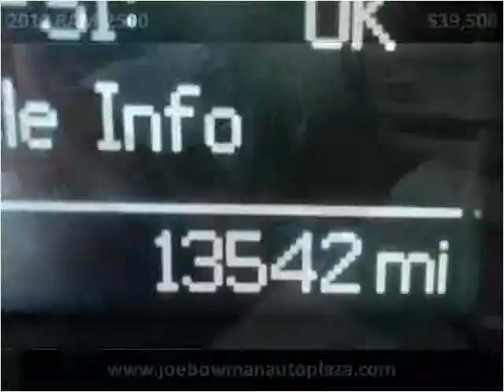2012 RAM 2500 Used Cars Harrisonburg VA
This 2012 RAM 2500 is available from Joe Bowman Auto Plaza.